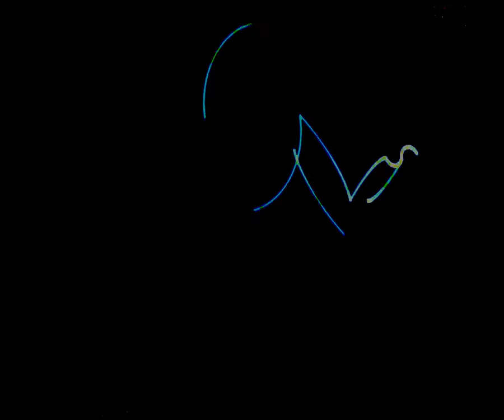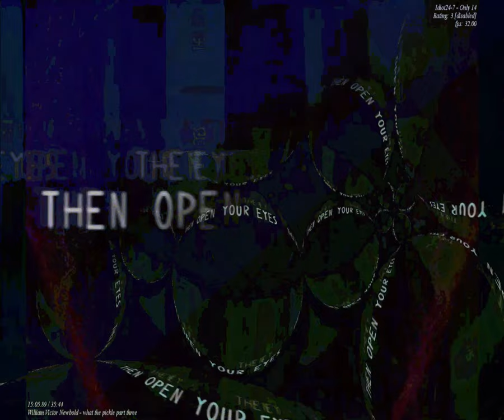[EPILEPSY WARNING] Movie 23 09 07 02h54m48s